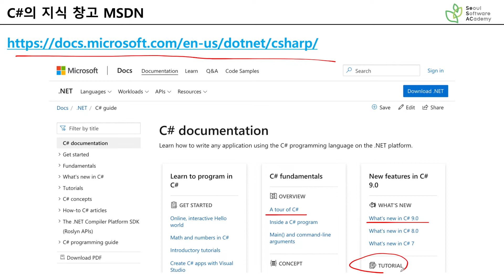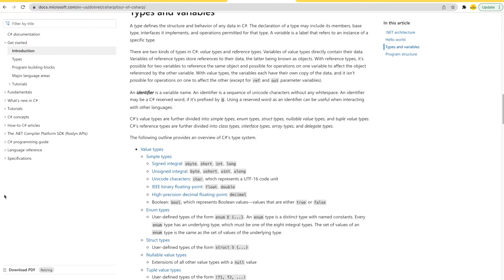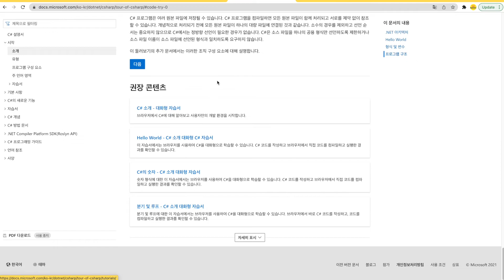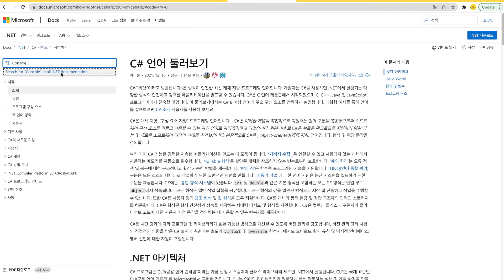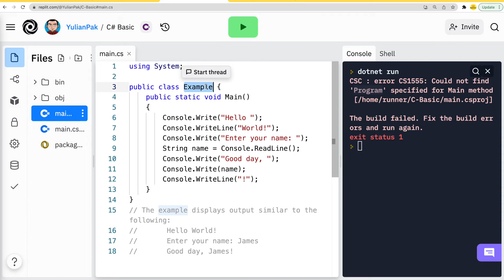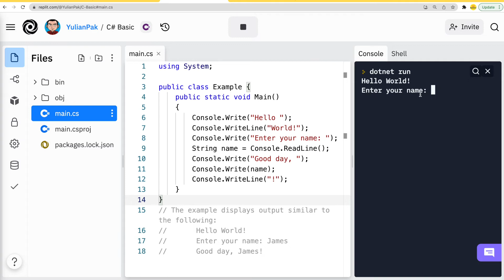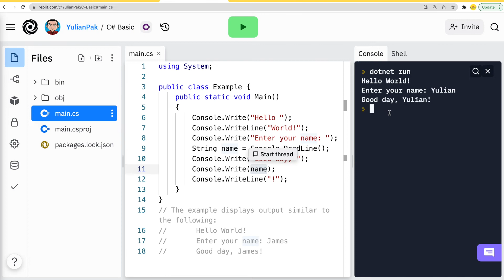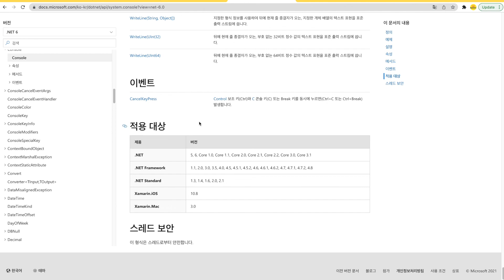[16편] C#의 지식 창고 MSDN | C# 프로그래밍 입문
1. MSDN 소개
2. MSDN을 통해 C# 기본 알아보기
3. MSDN을 통해 클래스, 메서드, 속성 찾기